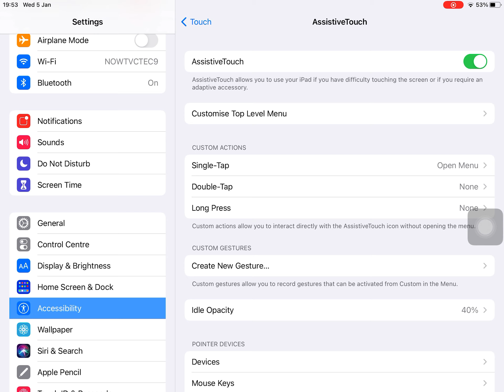How to get a new home button if ur home button is broken or if u don’t wanna press it (tutorial)